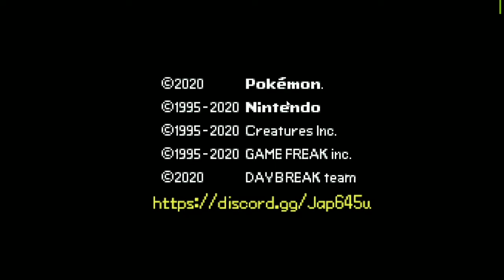Pokemon Daybreak Part 7, Gym Leaders go down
Part 7 of my playthrough of Pokemon Daybreak. Enjoy!